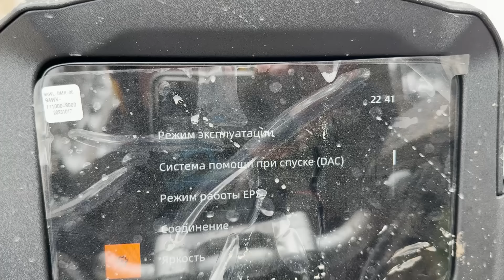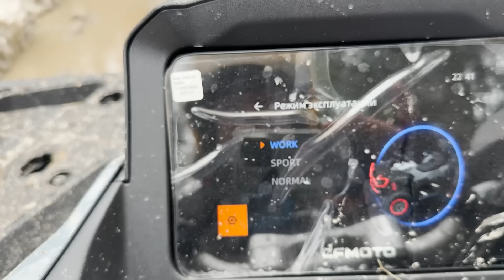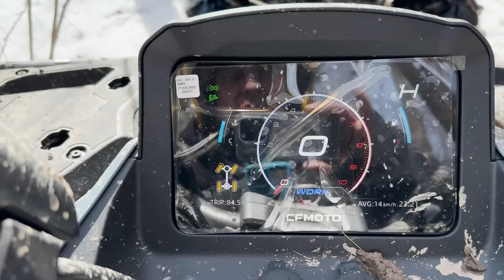ОЧЕНЬ МНОГО ГРЯЗИ. Минус несколько колес у квадроциклов.